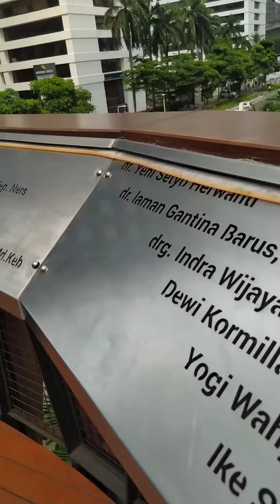MINI VLOGG SBADASTER JOGET DASTER DI JEMBATAN PHINISI JALAN SUDIRMAN JAKARTA!!